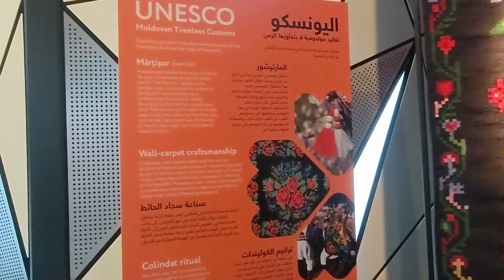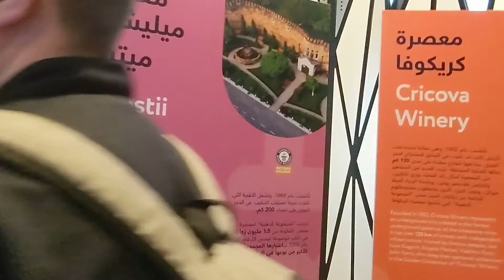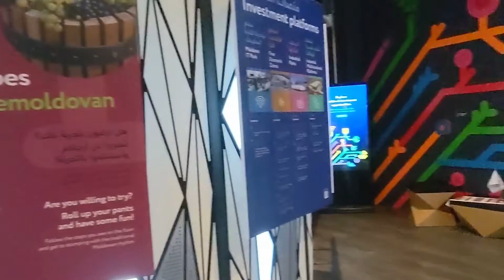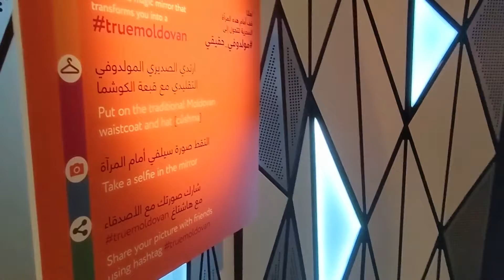Moldova Pavilion | We got a FREE APPLE! | Expo 2020 Dubai, United Arab Emirates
Moldova: A place to find yourself. The Moldova Pavilion is dedicated to the country brand 'Tree of Life', which tells about the country from the perspective of five areas: 'Discover', 'Taste', 'Invest', 'Craft' and 'Wine'.

-Source Expo 2020 Dubai, UAE.